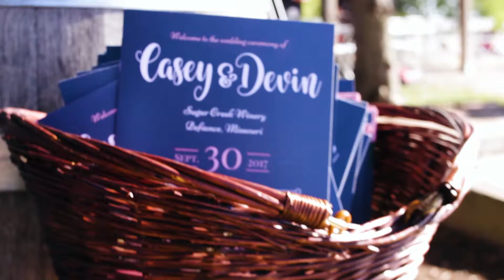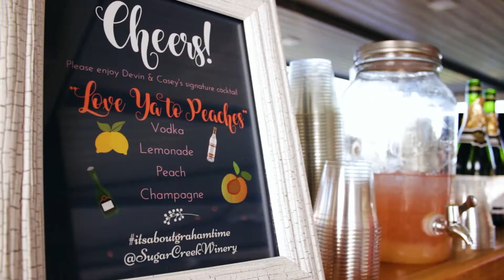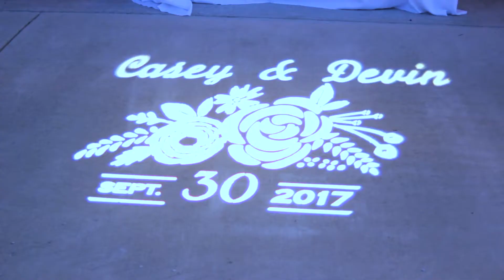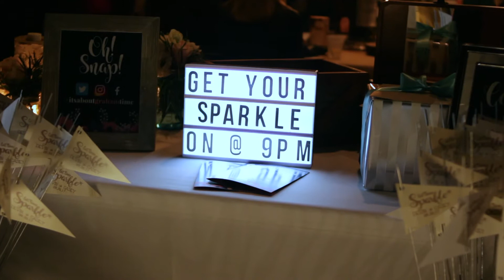Devin & Casey Graham Wedding Highlight Video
Devin & Casey Graham